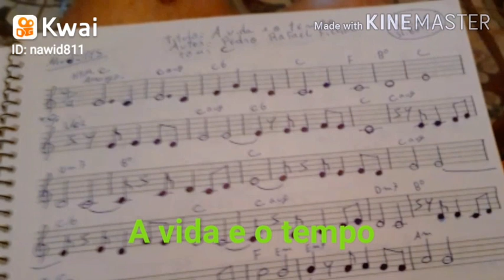Rafael Fichel - Topic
Rafael Fichel *（*$*☆☆《 nawid811》c.m.:vida tempo composição sejacriador Love a vida e o tempo